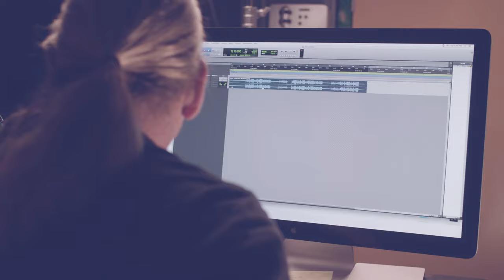Connect With Top Studio Musicians & Engineers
AirGigs.com has been connecting music creators with world class recording studio talent since 2012. With members in over 160 countries, AirGigs has facilitated over 100,000 recording sessions in all styles and genres.

With a remote team of award winning vocalists, session musicians and audio engineers at your fingertips, you can dream bigger - wherever in the world you may be!

Video directed and produced by Carl Fospero